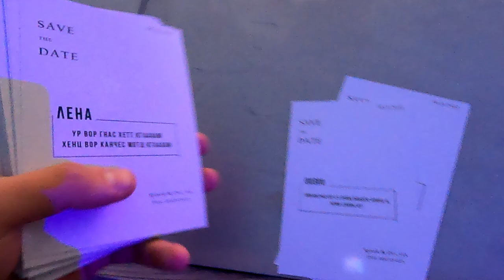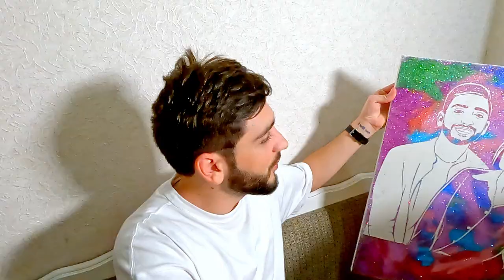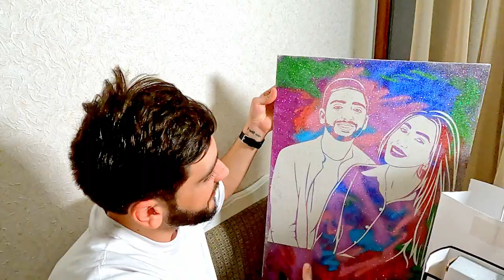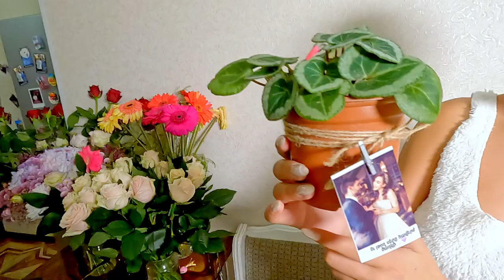Մեր ամուսնության 1 ամյակը / Վլոգ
Բաժանորդագրվեք մեր ինստագրամյան էջերին